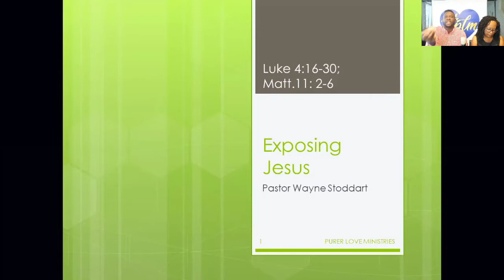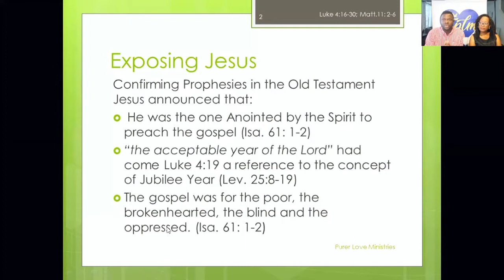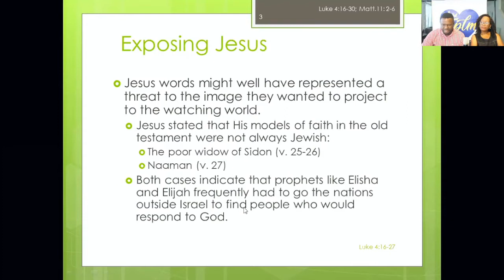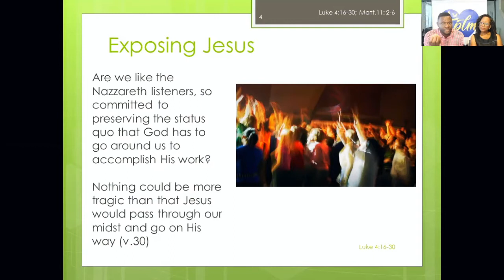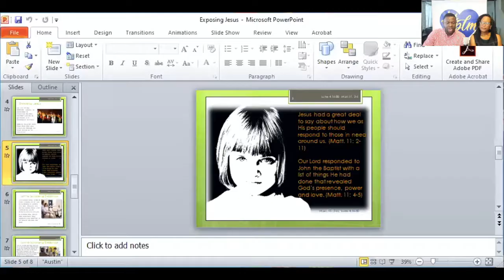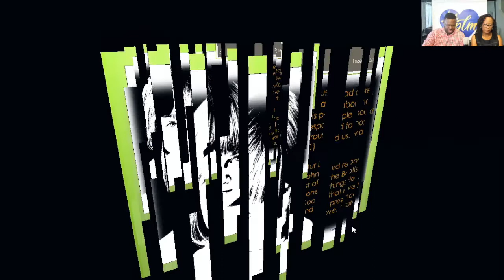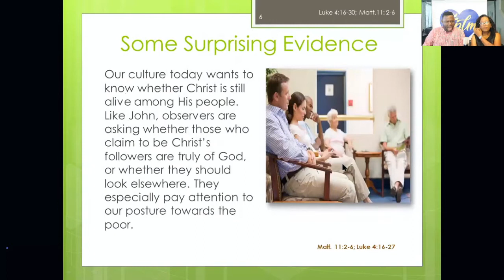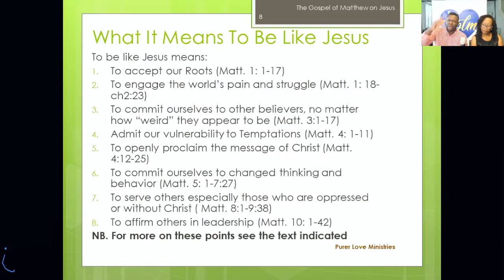Exposing Jesus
Pastor Wayne & Denver Stoddart conducts an interactive bible study on Jesus Life and ministry.